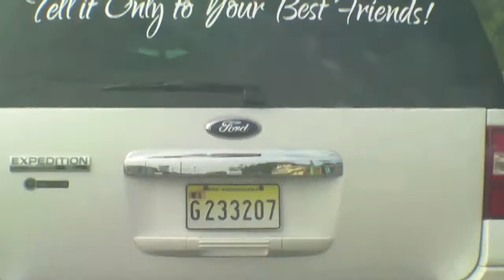Manejando por las calles de mi padria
Jorge manejando por las carreteras de mi Republica Dominicana